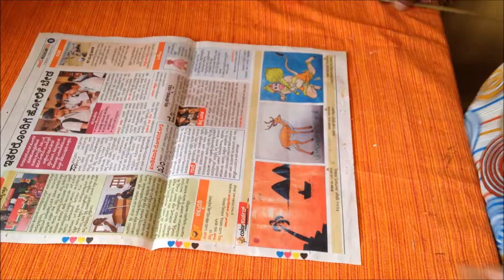diy photo wall frame new ideas with glitter paper and thread at home | best out of waste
This video mainly focuses on how to make wall frame decorations at home easily - diy project with the theme of best out of waste project which you can easily do it at home. This making of the beautiful newspaper vase and decorating it can be used as wall frame or table top,  craft

ideas makes use of the following items

- Newspaper
- fevicol gum
- Glue Gun
- Scissor for cutting
- Glitter Papers
- Golden Color Lace
- Beads
- White plain paper for frame making
- Card board